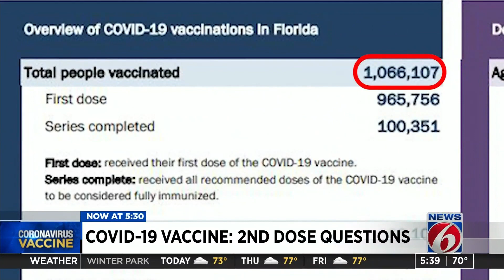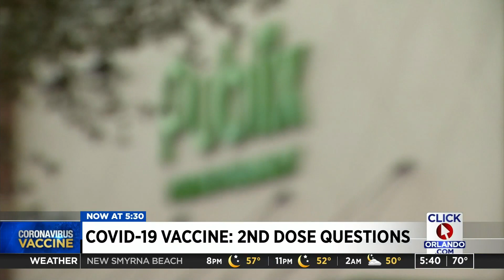You don’t have to get 2nd dose of COVID-19 vaccine at same location as 1st, health officials say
As the state continues to roll out the first doses of the COVID-19 vaccine, some may be wondering about the second dose that is needed.